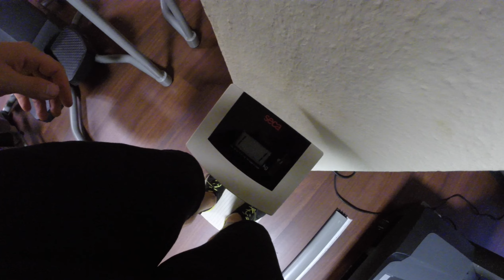Dip Challenge die Zweite - ASRAP in 5 min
Nach meinem ersten Versuch mit 69 Wiederholungen musste ich die Challenge wiederholen um mich zu verbessern, hier jetzt mein zweiter Versuch bei den Dips.